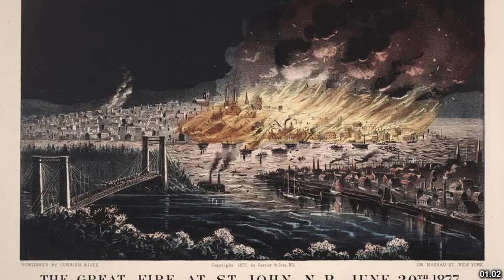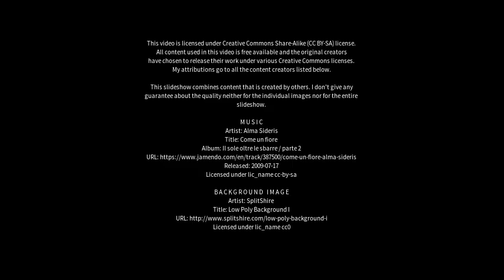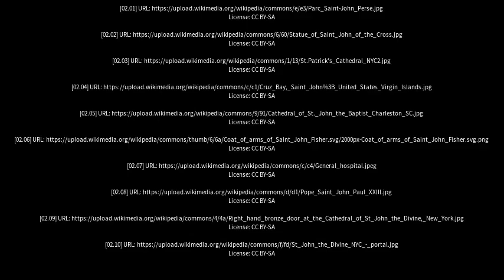Best places to visit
Best places to visit - Saint John (Canada) Best places to visit - Slideshows from all over the world - City trips, nature pictures, etc.